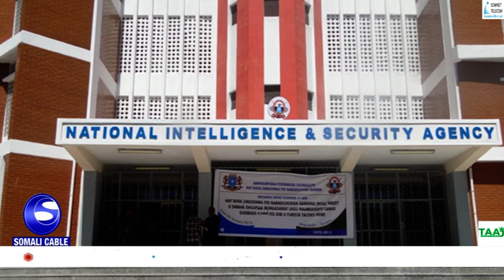Shacabka Muqdisho oo quus kamuujiyay xal u helida khilaafka Madaxweynaha iyo Raisul Wasaaraha iyo wa